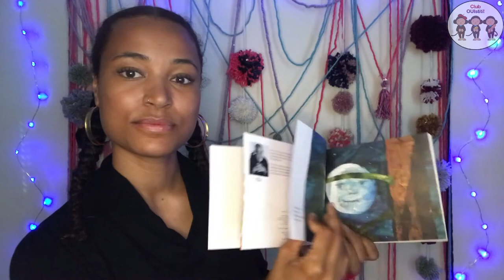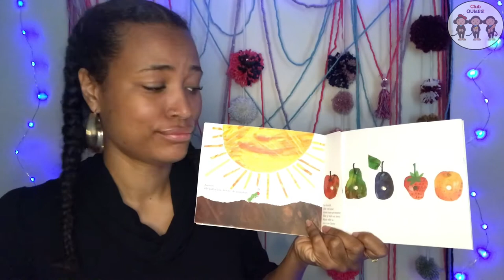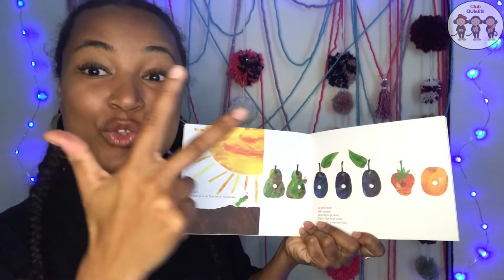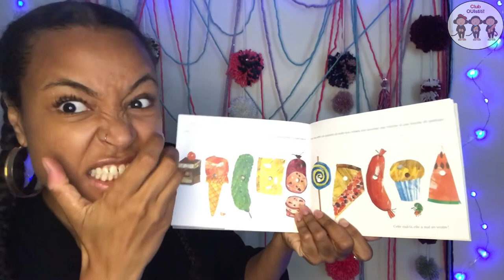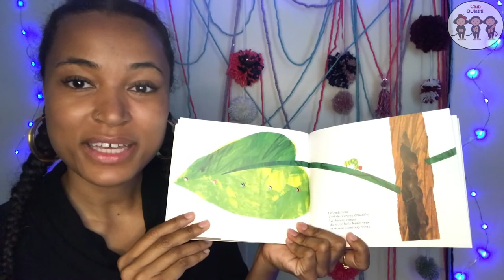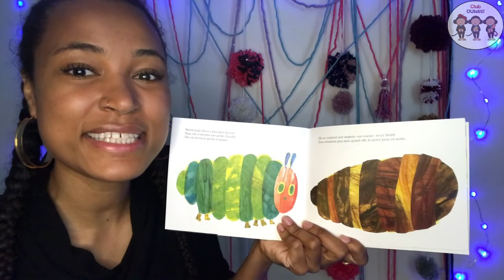Lecture : La chenille qui fait des trous / Reading : The Very Hungry Caterpillar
La chenille qui fait des trous. The Very Hungry Caterpillar.

Livres pour enfants lus à voix haute.
French books for children read aloud.